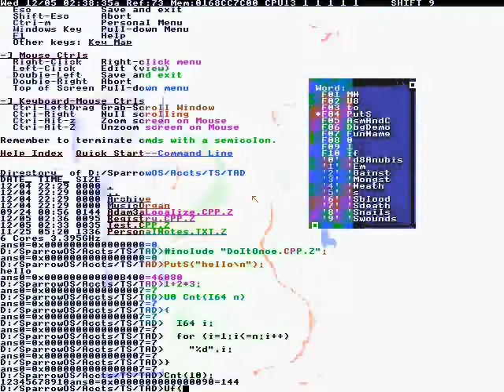Internals battle like honest hosts